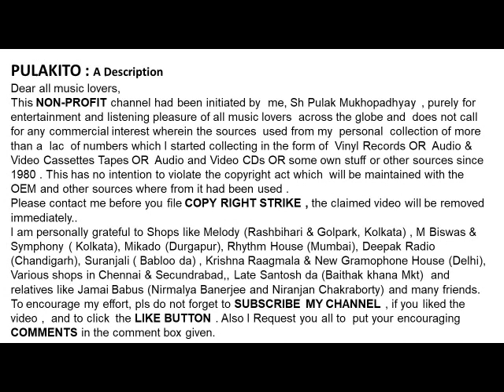SACHIN DEV BURMAN-PREET MEIN HUYE BADNAM-- A Rare Non Filmy Hindi Geet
PREET MEIN HUYE BADNAM
-- A Rare Non Filmy Hindi Geet by SACHIN DEV BURMAN

Help Please.